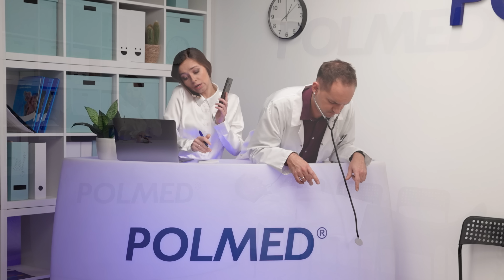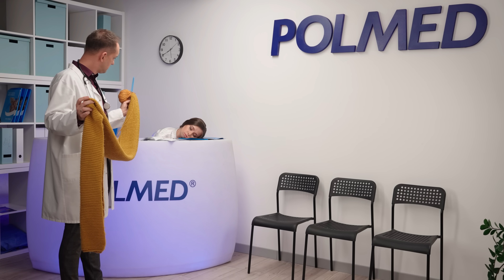"Oczekiwanie" - odc. 5 | POLMED Leczymy Kompleksy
Czy wiesz, co dzieje się w poczekalni, gdy zapomnisz odwołać wizytę u lekarza? Zajrzyjmy wspólnie za kulisy w odcinku "Oczekiwanie".
Zawsze może zdarzyć się sytuacja, że nie uda Ci się dotrzeć na umówioną konsultację lekarską lub badanie. 👩🏼‍⚕️🩺 To zrozumiałe! 🙂

Pamiętaj jednak, aby odwołać wizytę w odpowiednim terminie. Dzięki temu zwiększasz dostępność specjalistów i dajesz szansę na zdrowie innym osobom. 💙

* Osoby występujące w filmie są aktorami. Ich wypowiedzi nie są poradą lekarską.